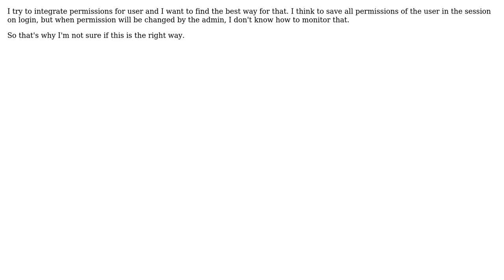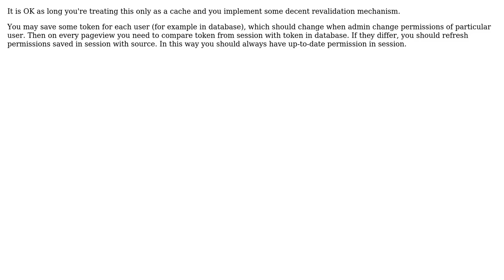Software Engineering: Is it right to keep users permissions in php session? (2 Solutions!!)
Software Engineering: Is it right to keep users permissions in php session?

With thanks & praise to God, and with thanks to the many people who have made this project possible! | Content (except music & images) licensed under CC BY-SA | Music | Images & others | With thanks to user user137153 user Toon Krijthe user rob006 user Alexandru Gojinetchi and the Stack Exchange Network Trademarks are property of their respective owners. You are responsible for your own actions.